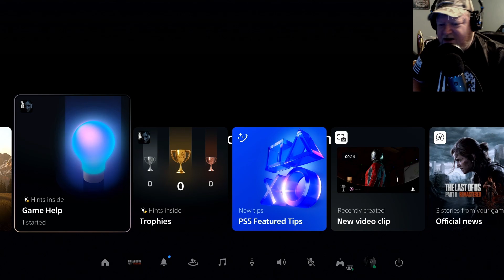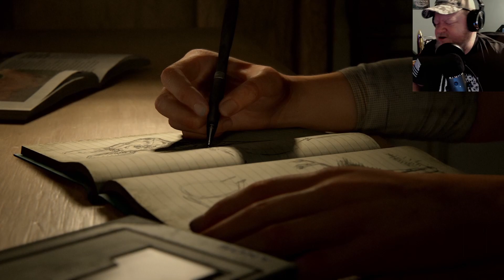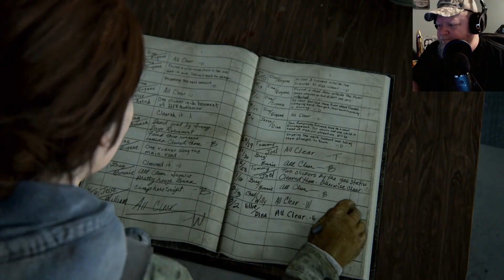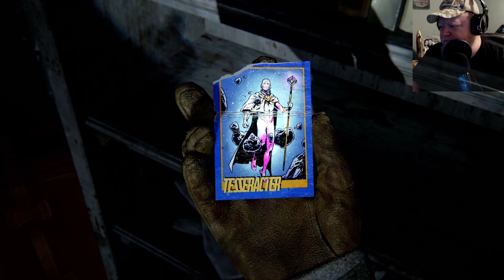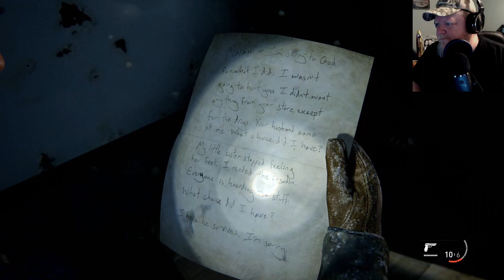The Last Of Us Part 2 Remastered: Episode 1, The Sequel Begins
Join us for the first episode of The Last Of Us Part 2 Remastered, where we'll meet Ellie's love interest Dina and get to know Abby as well. Get ready for an emotional rollercoaster in this highly anticipated sequel. Don't miss it!